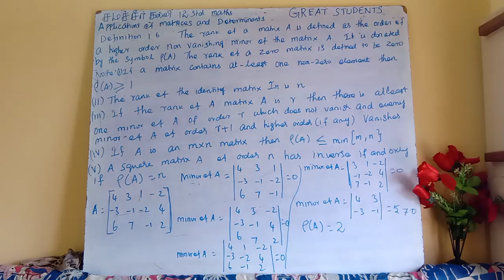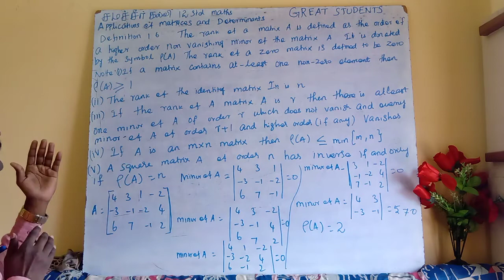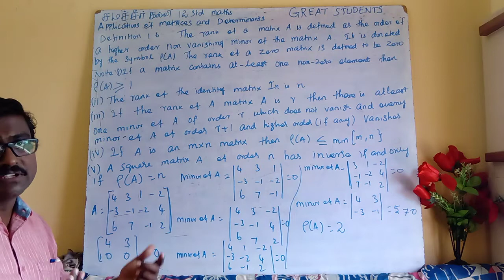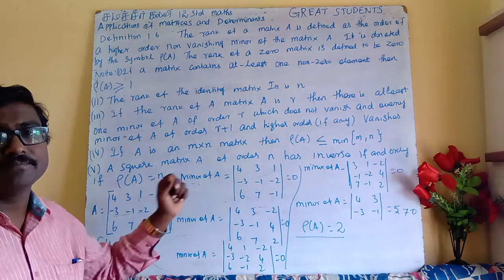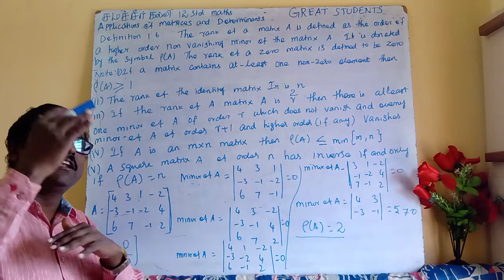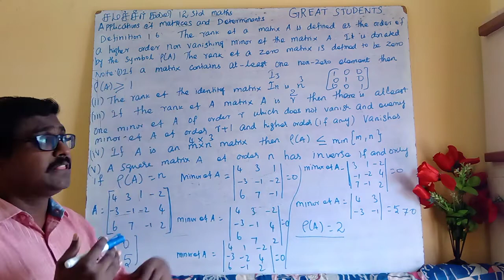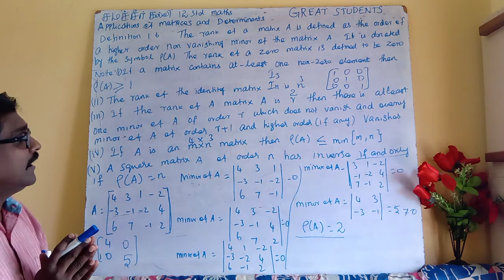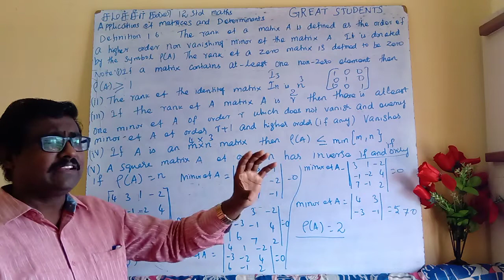6 rank of matrix | new syllabus | matrices | determinants | 12 std | maths | tn | Samacheer.mp4